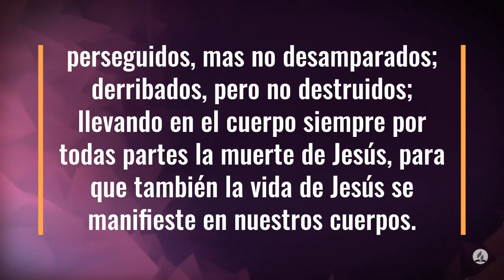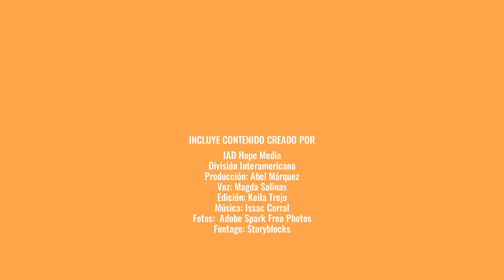100 Dias de Oración día 41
100 Dias de Oración día 41

2 Corintios 4:7-10 Reina-Valera 1960 (RVR1960)
Viviendo por la fe
7 Pero tenemos este tesoro en vasos de barro, para que la excelencia del poder sea de Dios, y no de nosotros,

8 que estamos atribulados en todo, mas no angustiados; en apuros, mas no desesperados;

9 perseguidos, mas no desamparados; derribados, pero no destruidos;

10 llevando en el cuerpo siempre por todas partes la muerte de Jesús, para que también la vida de Jesús se manifieste en nuestros cuerpos.